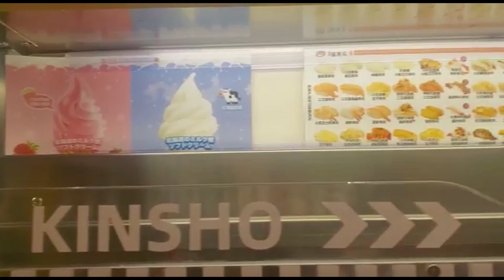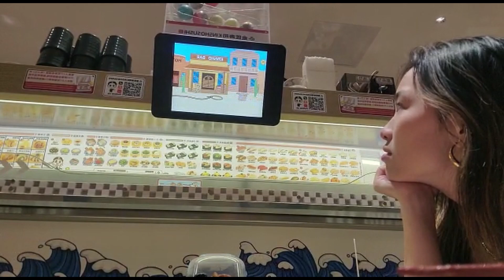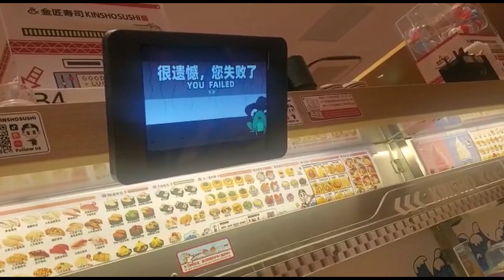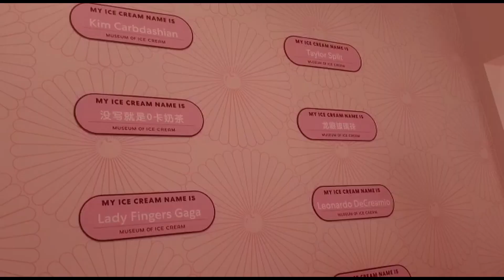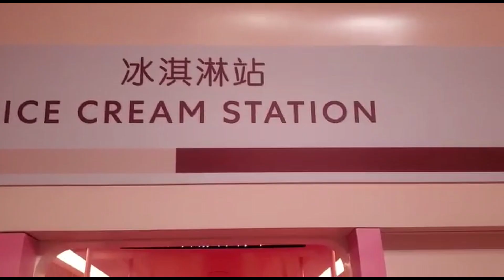WEEKEND VLOG | conveyor belt sushi + museum of ice cream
WEEKEND VLOG!!! Today I crossed 2 things off my "Shanghai bucket list"😆I got conveyor belt sushi and then visited the Museum of Ice-cream in Shanghai. The sushi was SO GOOD😋I was so full my stomach was aching but it was so worth it. After, we went to the Museum of Ice-cream and it was so fun. There were lots of interactive activities to do and it has such a nice aesthetic. Hope you all have an amazing day and don't forget to spread love and positivity💕

COMMENT down below any video you'd like to see like mukbang, trying different chinese snacks, dance stuff, roomie tag, life stories, advice, Q&A, etc. I still have lots of videos lined up but just wanted some inspo on what to film while I'm still in China😘Xx
✿ MUSIC ✿
Music by Swade Simpson - I Miss Your Love (feat. Ellie Lebar)

536